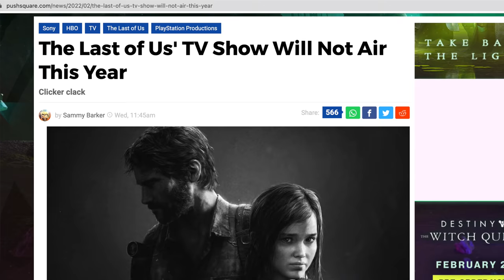Official PS5 SSD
PS5 News Update: The Last of Us' TV Show Will Not Air This Year, Hands On: Cyberpunk 2077's PS5 Version Actually Feels Like a Finished Game, No Man’s Sky Sentinel Update out today for PS4, PS5 and PS VR, Inflatable PlayStation controller design is either a mad pipe dream or sheer ergonomic genius, Seagate announces an external hard drive for PlayStation 4 and PlayStation 5, including a limited edition 5TB Horizon Forbidden West model.

GET THESE M.2 SSD for PS5!
Samsung 980 Pro
Western Digital SN850 SSD
Seagate FireCuda 530 SSD
Gigabyte Aorus SSD
PS5 SSD Heatinks
Midnight Black PS5 Cover
Midnight Black PS5 Digital Cover
Cosmic Red Cover
Cosmic Red Digital Cover
Starlight Blue DualSense
Nova Pink DualSense
Galactic Purple DualSense
PS5 IN STOCK:
PS5 Disc in stock
PS5 Digital in stock
Red DualSense
Black DualSense
Pulse 3D Wireless Headset
Black Pulse 3D Wireless Headset

From Push Square

“The Last of Us' TV Show Will Not Air This Year. You’ll have to wait a while longer for The Last of Us television show, as it unfortunately won’t air this year. The Hollywood Reporter published 20 questions with HBO Max programming chief Casey Bloys, and he remarks that the show is “shooting right now in Canada” and that “we haven’t announced an air date yet”. He added: “It’s not 2022.”

From Push Square

“Hands On: Cyberpunk 2077's PS5 Version Actually Feels Like a Finished Game. It's taken more than a year to get here, if you can believe it. But thanks to PS5 hardware and a gigantic update that's been months in the making, Cyberpunk 2077 is in a much, much better place. If you're familiar with the PS4 version — even if you were playing it on PS5 via backwards compatibility — you'll immediately notice improvements all over the place. The dynamic 4K resolution makes for an infinitely better image, and the frame-rate is a silky smooth 60 — give or take some slight dips when entering a busy area at speed. The streets of Night City are better populated, and NPCs don't just disappear when you turn the camera.

From Playstation Blog

“No Man’s Sky Sentinel Update out today for PS4, PS5 and PS VR. The Sentinel update brings an overhaul of the combat systems in game and enemies you meet, to create something much more challenging and exciting. No Man’s Sky is a game about exploration, but our universe has always been one filled with hazards and danger. Sentinels police the planets you explore, and have long been an element of the game we wanted to make more interesting, deep, and fun – whilst also allowing players to defeat and overcome them in a more meaningful way.

From Yanko Design

“Inflatable PlayStation controller design is either a mad pipe dream or sheer ergonomic genius.
Meet AirShock, an absurdly innovative PlayStation controller that ditches those curvy, bulky ergonomic form languages for something much more simple. Designed with an inflatable body, the AirShock puffs up to its full size while in use, allowing you to game comfortably while the controller’s inflated design readjusts to the contour of your palms. The result isn’t just a comfortably soft controller design, it’s also ridiculously lightweight, and if you ever feel the urge to fling your controller in a fit of rage after losing a game, you can rest assured that the AirShock’s shock-absorbing design will simply bounce against the floor instead of shattering to pieces.

From GameRant

“Seagate Partnering With PlayStation to Release Official External Hard Drives. Seagate announces an external hard drive for PlayStation 4 and PlayStation 5, including a limited edition 5TB Horizon Forbidden West model. Seagate has announced new Game Drive storage devices, offering Playstation players additional ways to expand their console's memory space. The company has even more in store for fans of the PlayStation exclusive Horizon Forbidden West. The Game Drive will work on both PlayStation 4 and PlayStation 5. The officially licensed external hard drive comes in 2TB and 4TB capacities. Fans of the upcoming Horizon Forbidden West might look at snagging themselves one of the limited edition Seagate Game Drives.